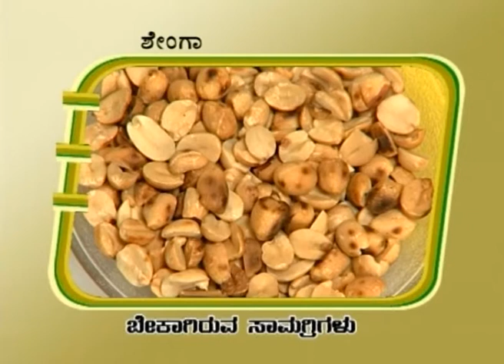Ruchi Abhiruchi | Kannada TV Serial | Full Episode - 218 | Zee Kannada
Show Name : Ruchi Abhiruchi
Producer/Star Cast : Bhavana. Bhavana, Namitha Rao
Episode No : 218

Cookery show which focuses on the preparation of healthy, tasty, nutritious recipes that help viewers lose weight.